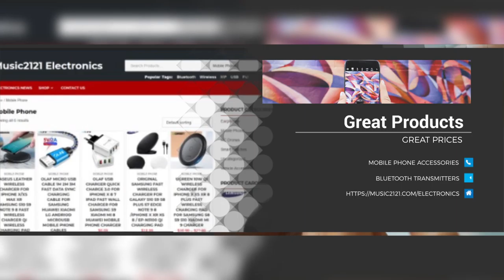Electronic Gadgets Site | Cool Electronic Gadgets Site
Electronic Gadgets

Over 15.000 items for sale..    Electronics and more!!

High End Audio